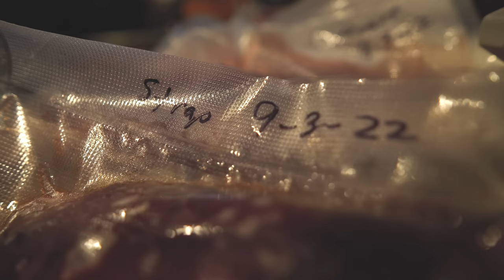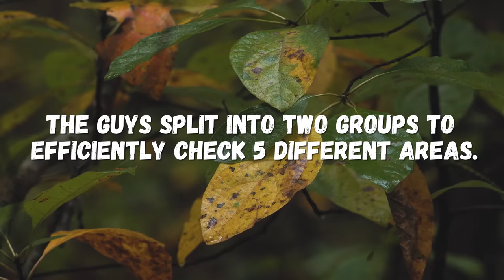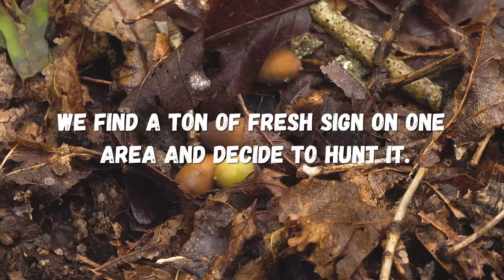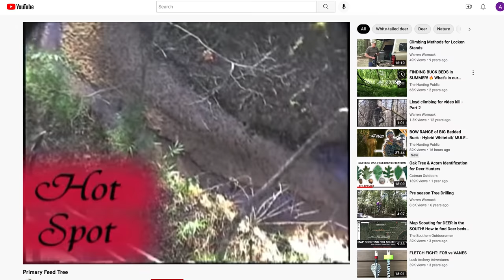DEER HUNTING FEED TREES!!! - (How to find deer in BIG WOODS!)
The gang is headed to Missouri to hunt BIG woods whitetails!